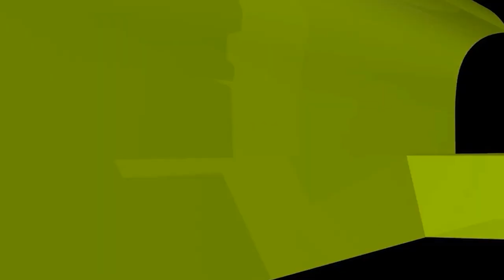বয়স আশি হলে নামাজ মাফ দাদা সম্পর্কে নাতি যে প্রশ্ন করলেন